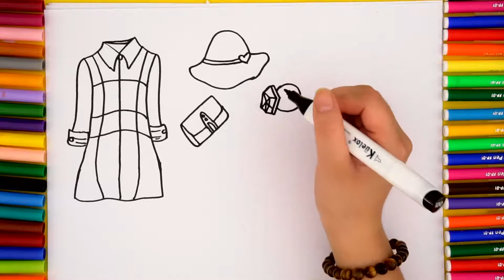Dresses Coloring Pages | How to Draw Clothes for Girls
How to draw and color Clothes step by step easy. Drawing and Coloring for Kids, Children, Toddlers.